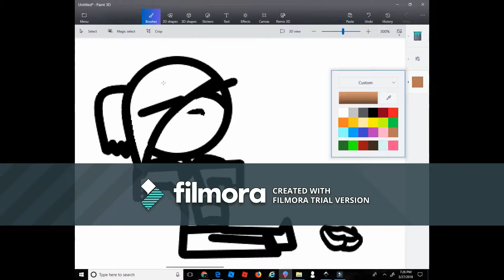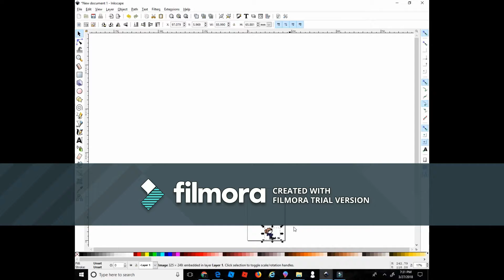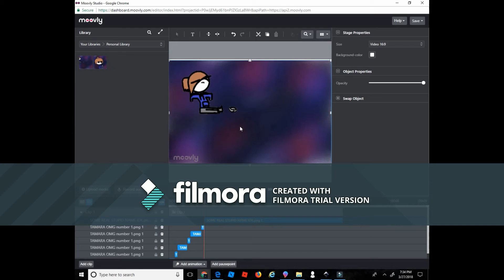SOME SNEAK-PEAK OF SOMETHING... OR SOMETHING [PUT CC ON]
something that's gonna be on my channel one day. but when I get a drawing tablet and am better at animating, I wanna make a meme ._. I just do.